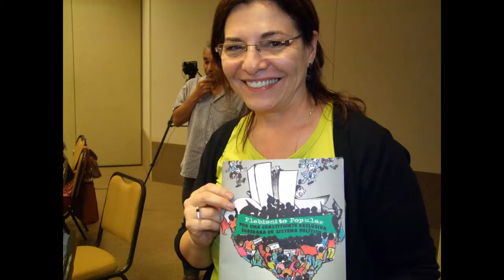Reunião do conselho curador da FPA realizado em Brasília.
O conselho curador da Fundação Perseu Abramo, em reunião realizada em Brasília, fala sobre a importância do trabalho realizado em 2013 e os novos rumos para 2014.